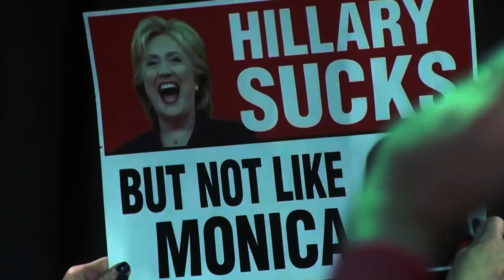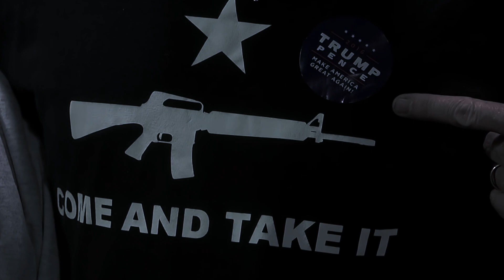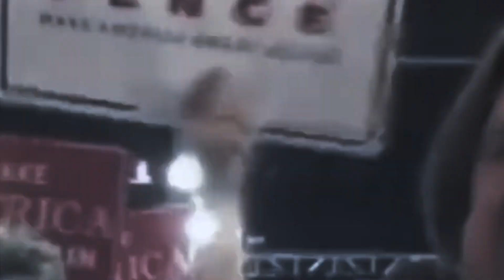COVID-2020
My music, their words.